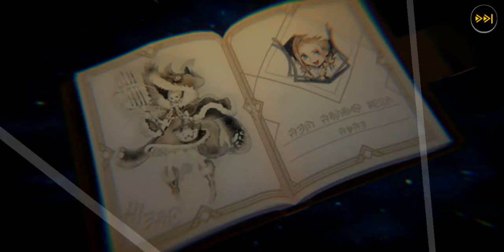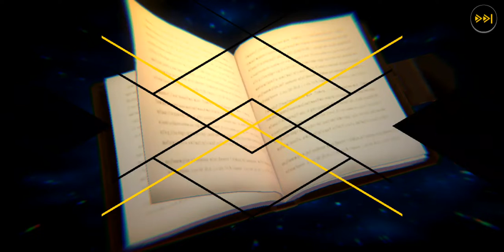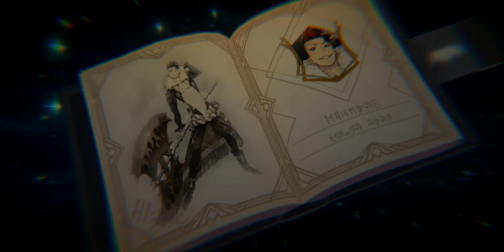Revolve8 Gameplay [Android IOS]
Revolve8 by SEGA. [Android IOS]

You've got one chance. Use it!
3 minutes of real-time strategy.

Game Introduction

■Basic Rules
Form a deck with 8 cards, use Heroes to destroy the opponent's Towers within 3 minutes.

■Cards
Build your deck with numerous types of cards:
Heroes, minions, buildings, magic...

■League Matches
Try to be the best in thrilling real-time battles against players from around the world!

■Skills
Use skills to tilt the scales!
They make all the difference when used at the right moment.

■Characters
Characters from classic stories come to life as Heroes, funkier and more awesome than ever seen before!

For example...
Red Riding Hood, a girl with an eye for fashion and social media.
Cinderella, a freewheeling pop star who loves motorcycles.
Sinbad, an adventurer who will do whatever it takes for treasure!

More and more Heroes are coming soon!

■Staff
Senior Producer: Masayoshi Kikuchi
Character Designer: Koji Igarashi
Character Artist: Ryota-H
Sound Producer: Shunsuke Tsuchiya, Yasunori Mitsuda

Pre-Launch Locations
South-East Asia: Indonesia, Philippines, Thailand, Vietnam, Singapore, Malaysia —11:00 AM (UTC+8)

Oceania: Australia, New Zealand —03:00 PM (UTC+12)

East Asia: Taiwan, Hong Kong, Macau —11:00 AM (UTC+8)

Official launch dates for the rest of the world:
Japan Launch: January 22, 2019
Global* Launch: February 5, 2019

Available in United States, Canada, Mexico, Argentina, Brazil, United Kingdom, France, Spain, Italy, Germany, Turkey, South Africa, and a total of 100 other countries and regions.